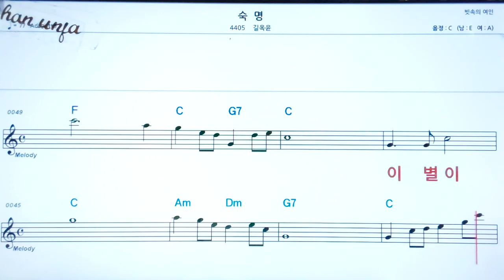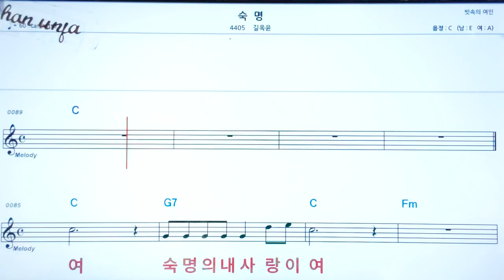💖숙명/길옥윤 🤞한. 日本語 동시 표기 ✌악보, 코드, ,,Karaoke*카라오케 반주